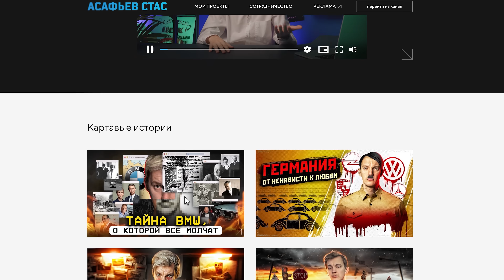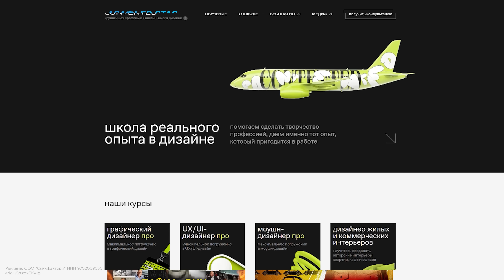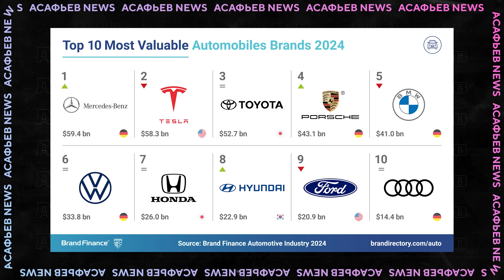APPLE уб☠️ла свою ЭЛЕКТРИЧКУ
Великолепный мерч
Таймкоды:
00:00 Приветики!
00:15 Просыпайтесь, весна пришла!
04:00 Полноценный член клуба
05:20 История, требующая продолжения
06:48 У нас появился Бусти
09:03 Божественная интеграция
11:07 В интернете продают "Грантырку"
12:25 Электромобиль от "Автотора"
14:11 Универсал на батарейках
15:42 Мегабожественная интеграция
16:57 Scirocco возвращается
22:19 Поезд уполовинил фургон Amazon
28:44 Маск снижает ценность Tesla
32:26 Новое имя российских Hyundai
34:45 Renault 5 стал серийным
38:57 Apple отказалась от разработки авто
41:07 Послевкусие

03.37. Реклама: ООО "Зимверк Москва", ИНН 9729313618
erid:LjN8K2S4V

09.40. Реклама. ООО "Скилфэктори" ИНН 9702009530
erid: 2VtzqxFK41g